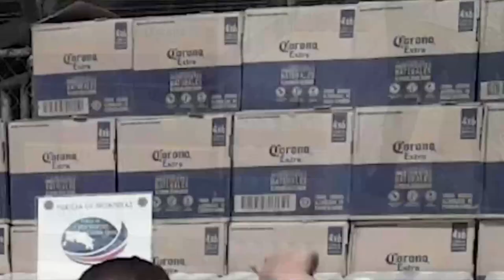En Golfito detuvieron a vehículo con 5 millones de colones en licores contrabandeados